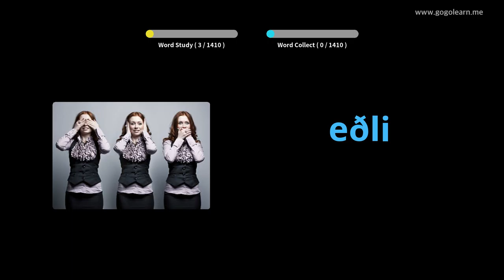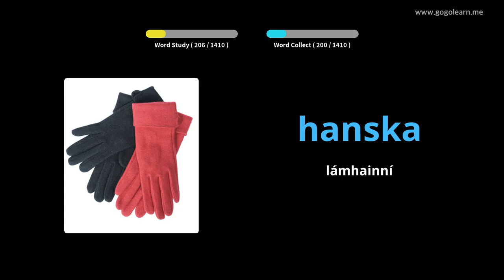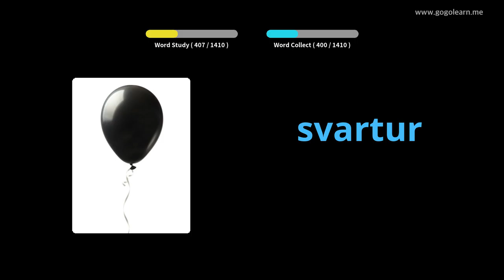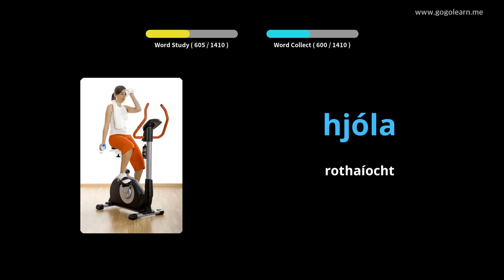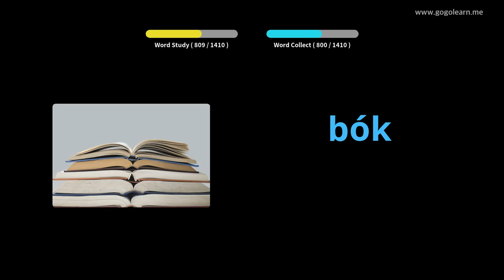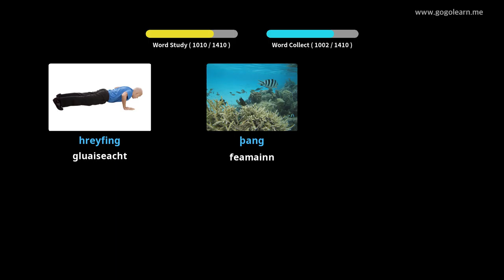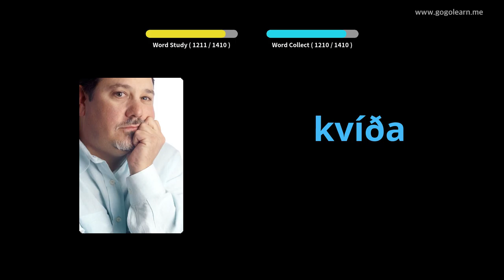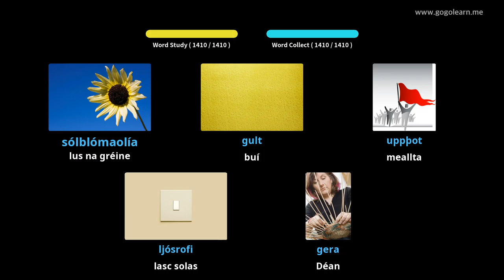Stór Focal Íoslainnis Bunúsach | Golearn